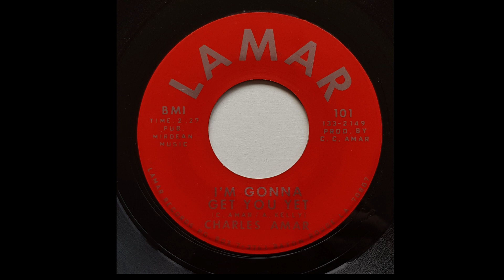Charles Amar I'm Gonna Get You Yet (Lamar 101)